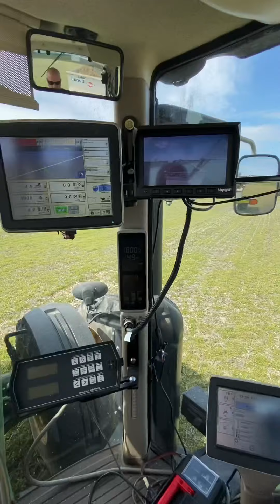Happy bday Bro